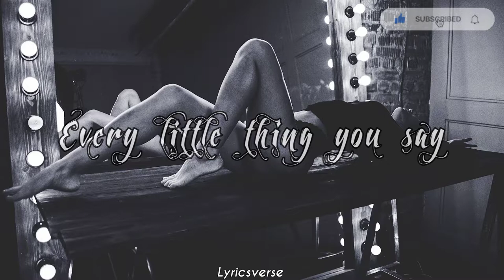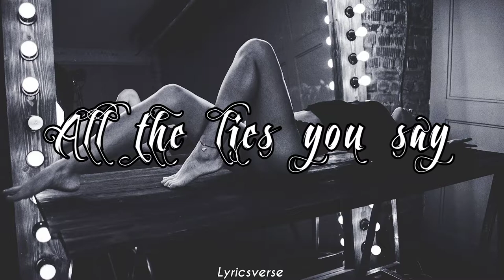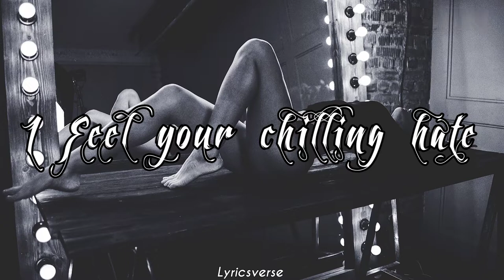Becky Shaheen - 『Your Wicked Ways』 / Oscuro Deseo - (Lyrics)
Follow : Becky Shaheen 👸

Lyrics :    Your Wicked Ways 🦹‍♀🕴🖤

Every little thing you say
I see straight through your lies
And all of your mistakes
All of your mistakes
All the lies you say

I see your evil heart
I feel your chilling hate
I fear your evil presence and
Your wicked, wicked ways

No mourning, no crying
Only death and pain
The old order of
Things passed away